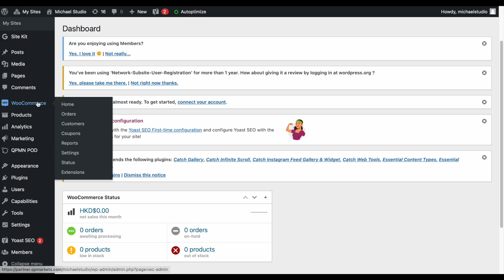How to Add PayPal to Your Snapshop video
Learn how to easily add PayPal as a payment option to your Snapshop store! This quick guide walks you through each step—from logging in to connecting your PayPal account, so you can start accepting secure online payments for your products. Adding PayPal will enhance your customers’ checkout experience and help increase sales.